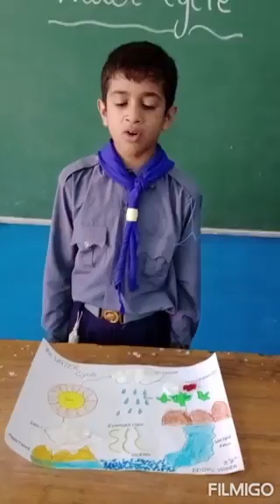Explanation of Water cycle by students of K V.NO.1 Roorkee.